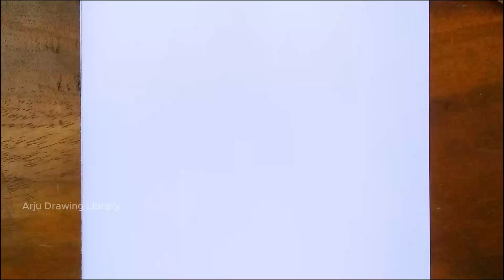How to draw vegeta ultra ego || Step by step outline pencil drawing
Anime drawing tutorial . Easy way to draw by pencil . Art by Arju Drawing Library .

Take love
Be safe Be happy
Bye